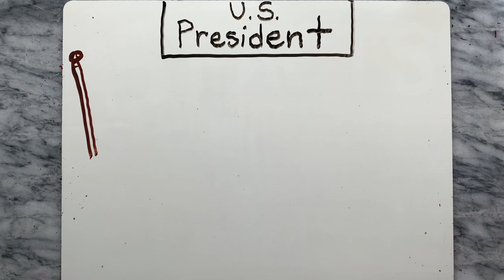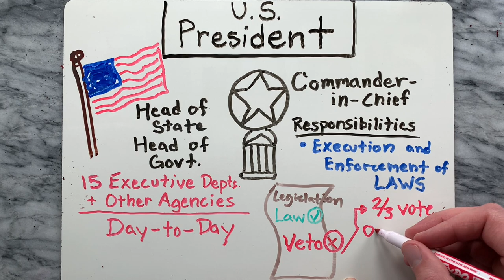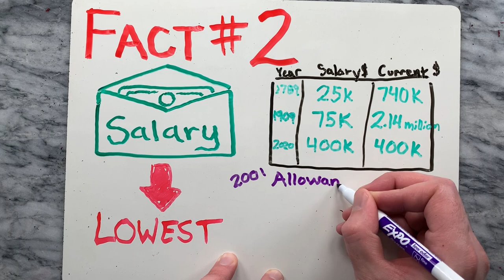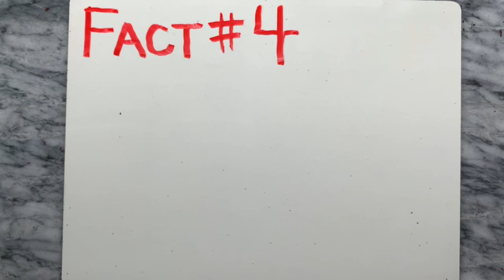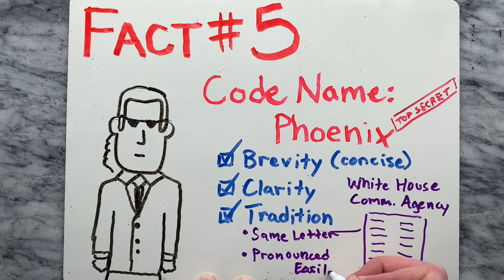5 Facts About the Role of the President of the United States (That You Probably Did Not Know)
5 Facts About the Role of the President of the United States (That You Probably Did Not Know)

This video covers the role of the President of the United States (POTUS) and 5 interesting and unique facts that you probably did not know, and if you did know it, great job! You’re bound to learn something unique about the President that you never knew.

00:16 - Overview of the role of the President
1:05 - Fact #1 - Travel
1:40 - Fact #2 - Salary
2:23 - Fact #3 - White House
3:03 - Fact #4 - Top Secret Messages
3:36 - Fact #5 - Code Names